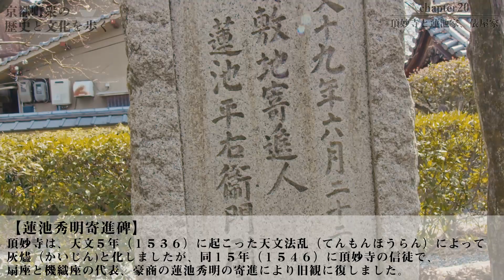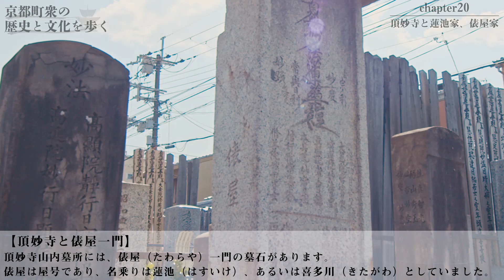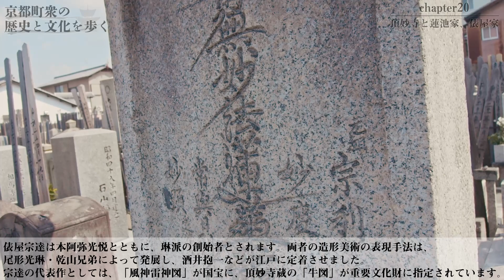「頂妙寺と蓮池家、俵屋家」〜chapter20〜